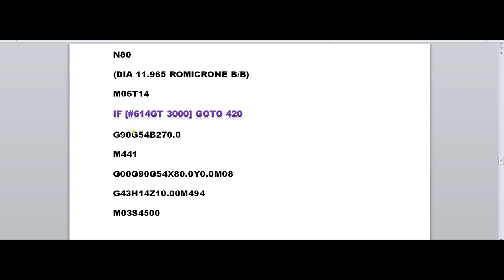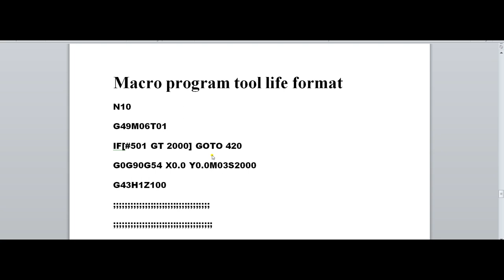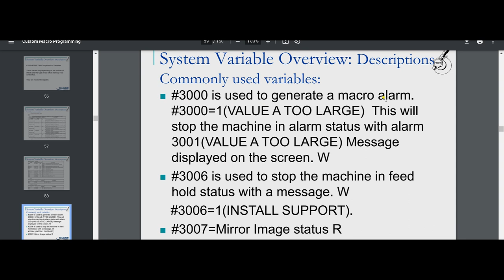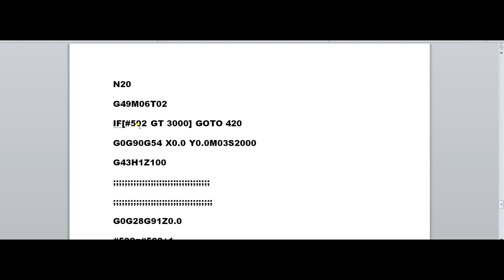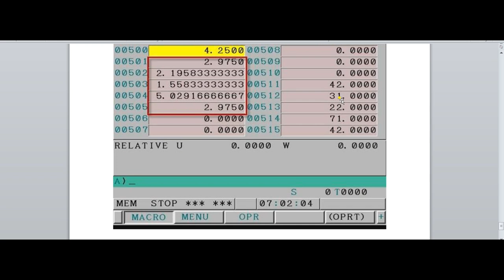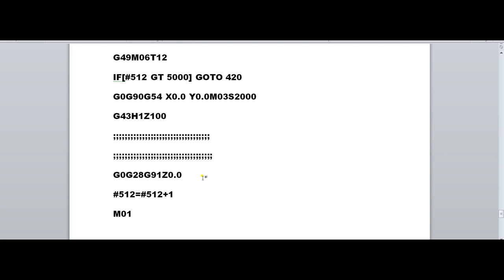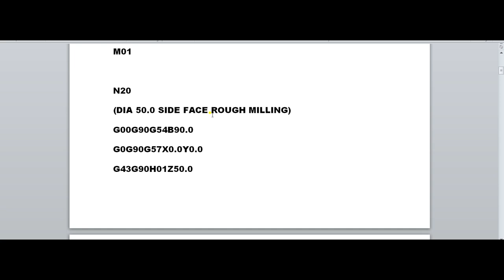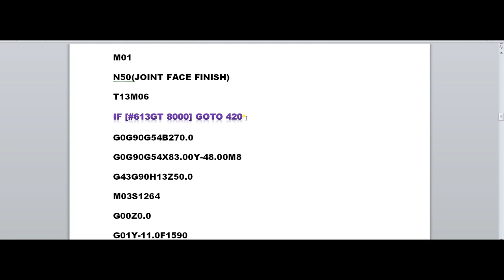Macro Tool Life, CNC Tool Life, and VMC Tool Life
Tool life in macro || Macro tool life || cnc Macro tool life || vmc macro tool life program || life

tool life with drawing

How to calculate tool life with example

tapper milling operation on vmc
vmc programming
Macro programming
cnc Milling
Macro programming Vmc
 2d program
 taper circular pocket Mitsubishi
 VMC Programming
Radius and Chamfer Cutting Pro
G41 G42 CUTTER
COMPENSATION VMC PROGRAM
vmc machine programming
vmc side milling program
 G10
G11 CNCPROGRAM
Vmc
2d program
Taper program
macro program
 CUTTER COMPENSATION G41 & G42
feed rate calculation
rpm calculation vmc
 cutting speeds
 thread milling on vmc machine by insert tool 12mm
Cnc power Chuck working
power chuck assembly
Vmc program
 Macro program for Taper bore
2.5D programming in vmc
How to set tool run out
how to set vmc tool run out
Taper Milling program VMC
vmc programming Circular pocket Milling programing in vmc machine
G10 programming
G10 VMC PROGRAMMING

How do you set a tool life in Fanuc?
What is tool life Management?
How do I set my tool life?
What is macro program in CNC?
Fanuc tool life management PDF
Tool life monitoring format excel
CNC tool life management
Wear offset in CNC
Fanuc wear offset parameter
Haas lathe tool wear offset
G41 G42 vmc programming
Tool life
Machine tools
cutting tool
taylor's equation
mechanical class
education derivation
Tool life and factor affecting tool life
ekeeda mechanical
learn and grow
learn engineering
learn mechanical
let's crack GATE & ESE
engineering funda
mechanical funda
best mechanical engineering
engineering exam
cnc programming
vmc programming in hindi
cutting speeds and feeds
 vmc machine
fanuc programming manual
4 axis programming
 helical milling
vmc macro program
vmc machine
 operator training
cnc lathe
 cnc machine
 cnc milling programmer

Fixtures settings
Fixtures dealing

Fixtures settings
Fixtures dealing
cnc  tech skillscnc machine toolcnc machine toolscnc milling machinecutting tools life